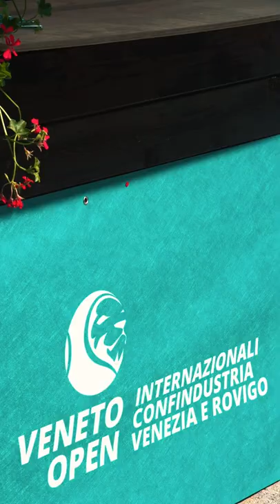TRAININGS shorts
Quick recap of the trainings to Veneto Open